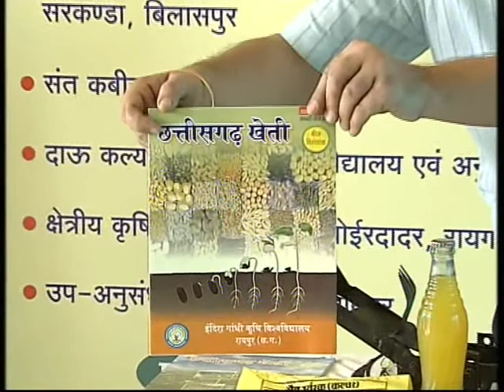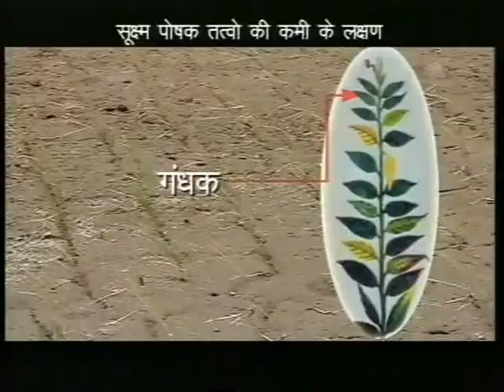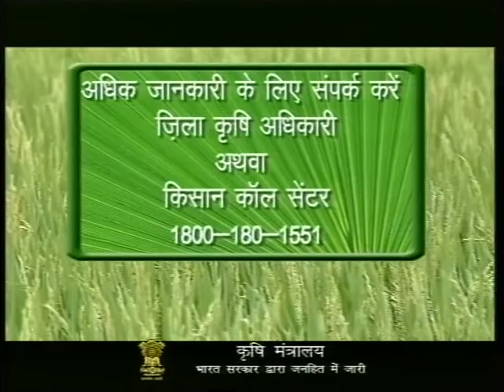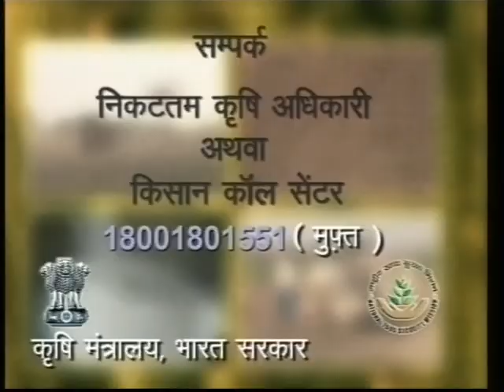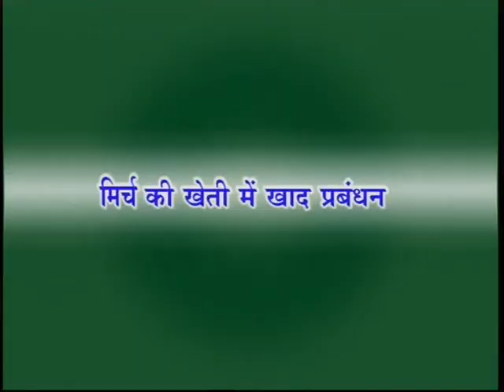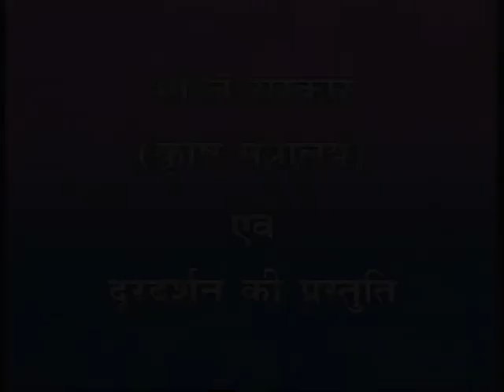KRISHI DARSHAN (NARROWCAST) MIRCH KI VAIGYANIK EVAM AADHUNIK KHETI. (D/T-19.01.2015)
KRISHI DARSHAN (NARROWCAST)  MIRCH KI VAIGYANIK EVAM AADHUNIK KHETI.
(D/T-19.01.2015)